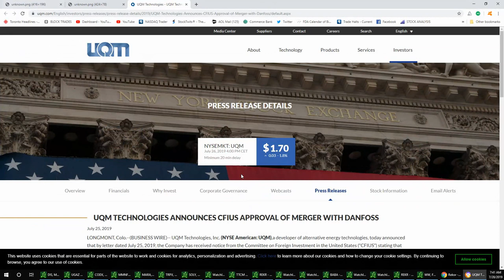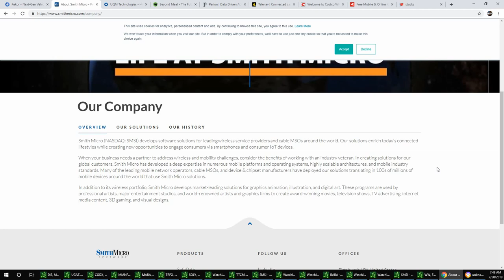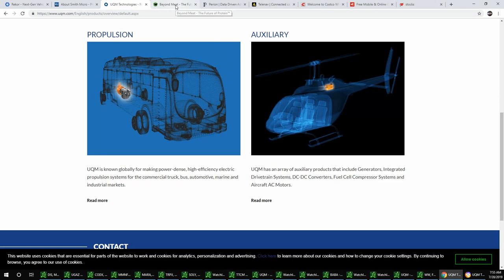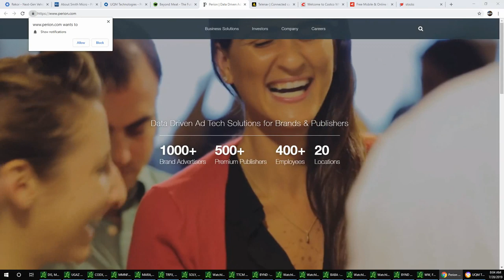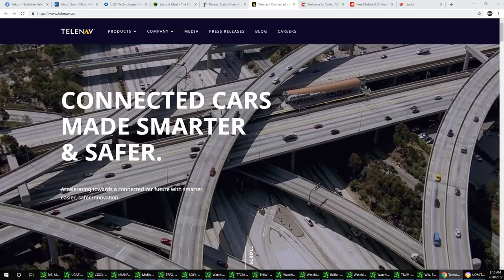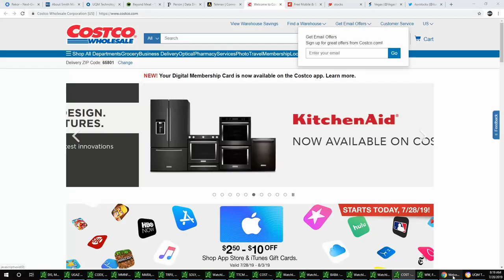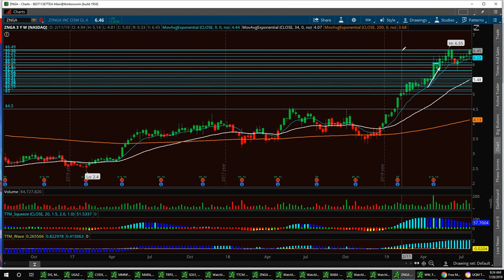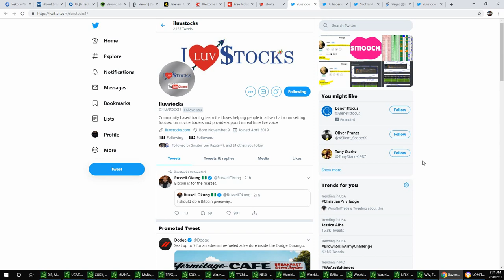Stock Market News with Vegas & Jim $REKR $SMSI $UQM $BYND $PERI $INAV $COST $ZNGA